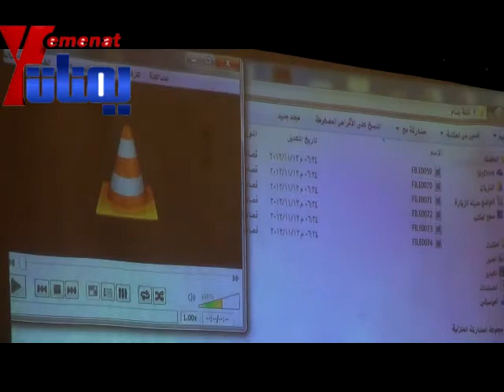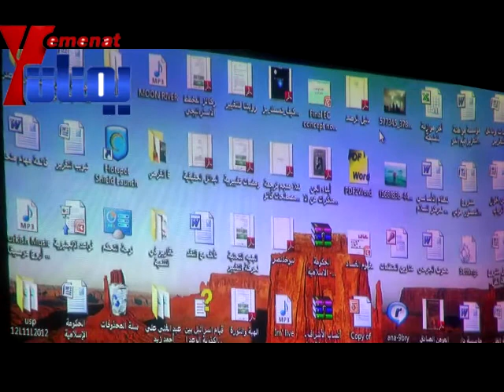عميد الجرحى: بالفعالية الفنية لمناصرة جرحى الثورة 3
عميد الجرحى: بسام الأكحلي بالفعالية الفنية لمناصرة جرحى الثورة في قاعة المركز الثقافي بصنعاء 3
الخميس 15 نوفمبر 2012